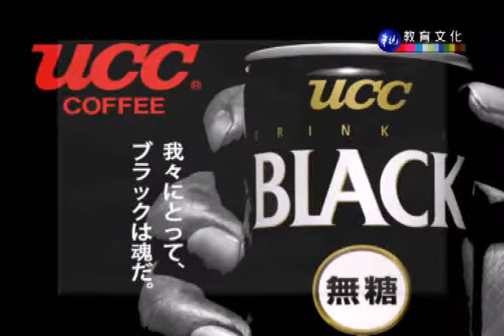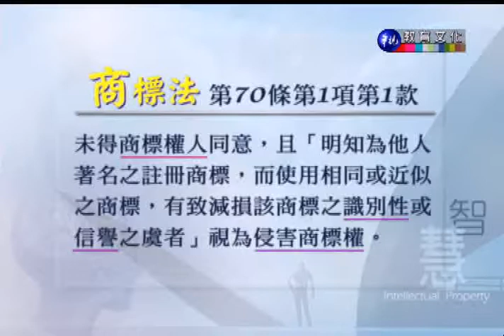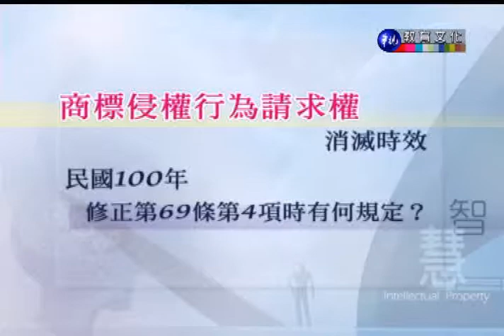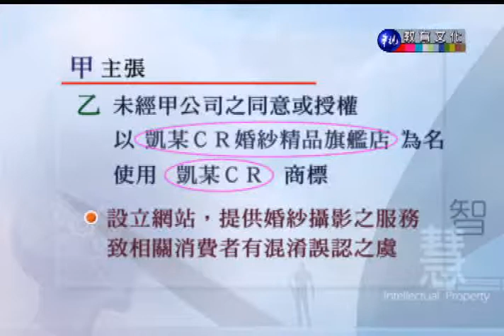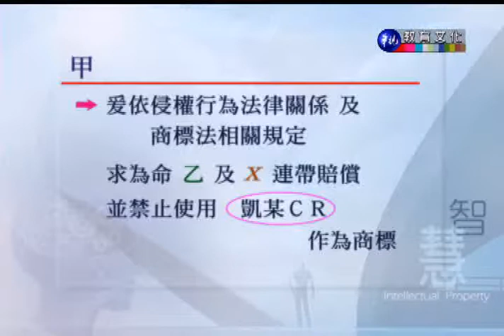智慧財產權法（商專）_第13講